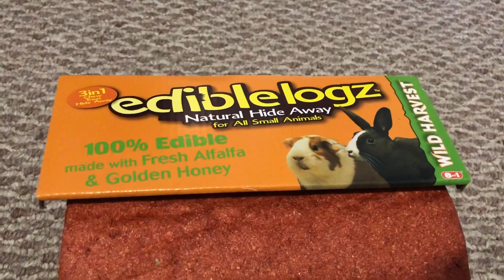New Snak Shaks!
*Kaytee Crinkle Tunnel
*Microfiber fleece bath mats
*Fleece forests
*Kaytee Tropical Fiddle Sticks
*Niteangel Wood House
*Strawberry Fleece Hidey
*Guinea Pig Playpen
*Oxbow Critical Care